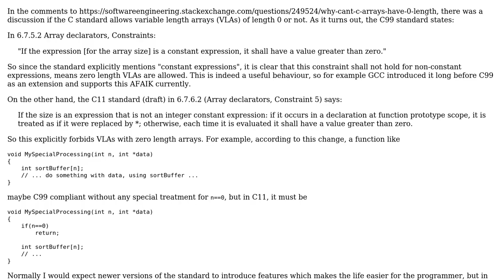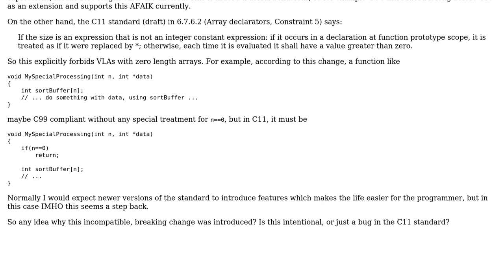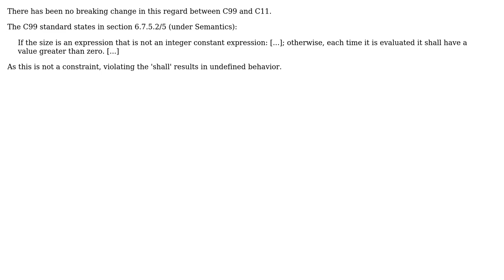Software Engineering: Why are zero length VLAs allowed in C99, but not in C11 any more?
With thanks & praise to God, and with thanks to the many people who have made this project possible! | Content (except music & images) licensed under CC BY-SA | Music | Images & others | With thanks to user Doc Brown user Bart van Ingen Schenau and the Stack Exchange Network Trademarks are property of their respective owners. You are responsible for your own actions.